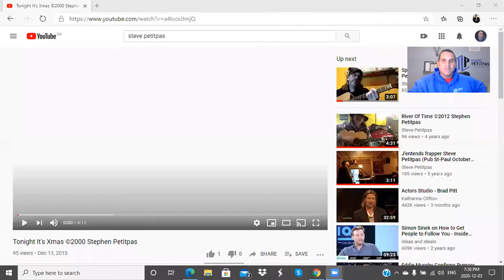My 2020 Holiday Wish and Appreciation for you my LinkedIn friends.